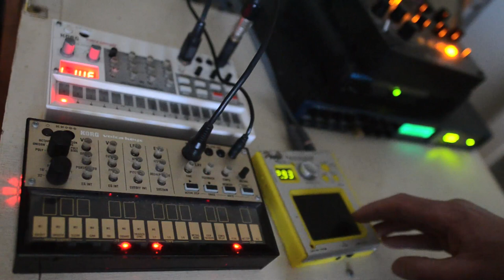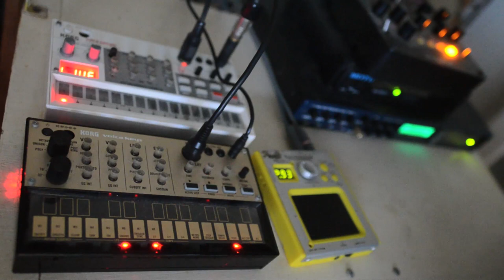(Another) Lifetime with Waldorf Streichfett, Korg Kaossilator Mini, Volcas Keys and Sample